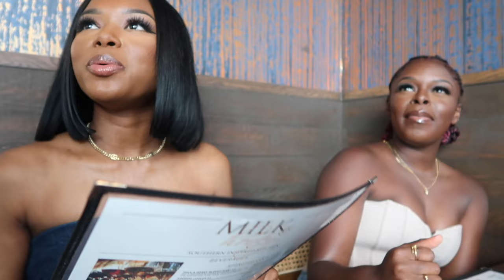VLOG: GET READY WITH ME, BRUNCH IN DC, NEW HAIR & MORE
Hey loves, I have a lit vlog for you guys! I did a few things in this vlog so I hope you enjoy. I'm still new to vlogging so not too much on me.